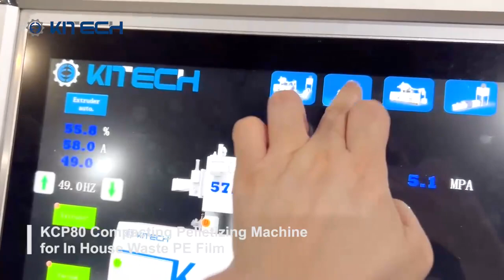KCP80 Compacting Pelletizing Machine for In House Waste PE Film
Country:Vietnam